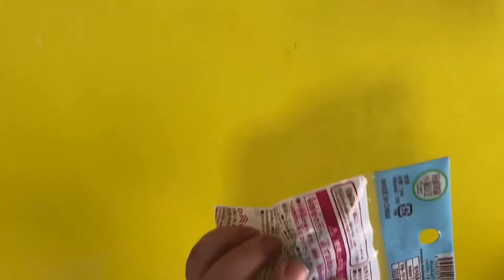Satisfying Squishy fidget Toys